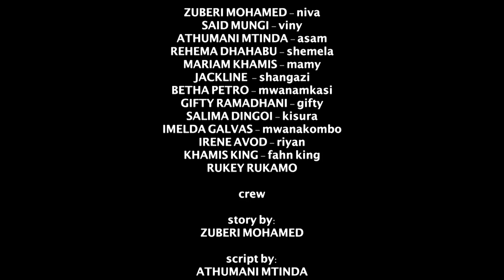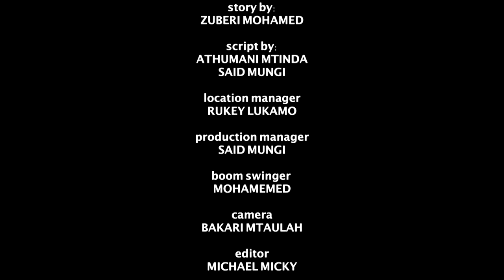PWANI YA TANGA SEHEMU YA SABA [ NIVA SUPERMARIOO]